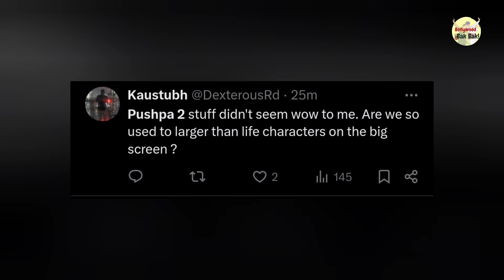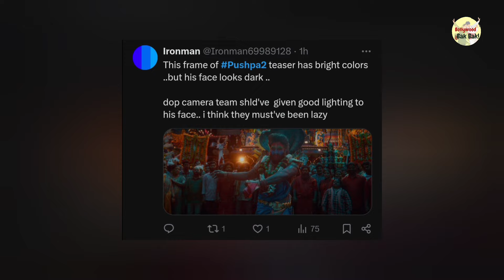Pushpa 2 teaser की कमियां, Allu Arjun भी नहीं पकड़ पाए | Rashmika | Pushpa 2 Movie